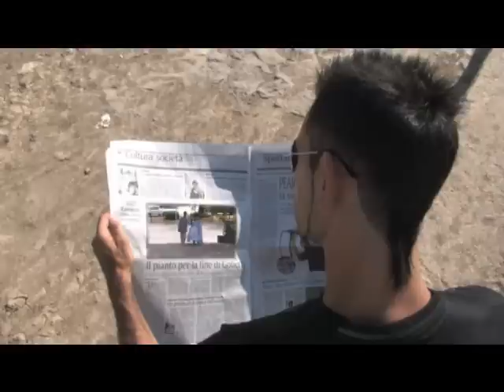BACIAMI ADESSO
ENZO MARY